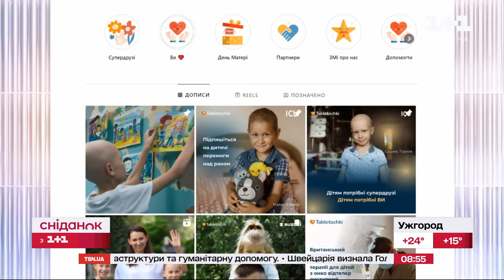Пережила трансплантацію кісткового мозку та ракетний удар! Історія 9-річної Насті – Наші люди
Лімфобластна лейкемія – такий діагноз 8 місяців тому встановили 9-річній Анастасії Білій із Миколаївщини. За цей час дівчинка пережила трансплантацію кісткового мозку та російський ракетний удар по дитячій лікарні «Охматдит». Її історію дивіться далі.